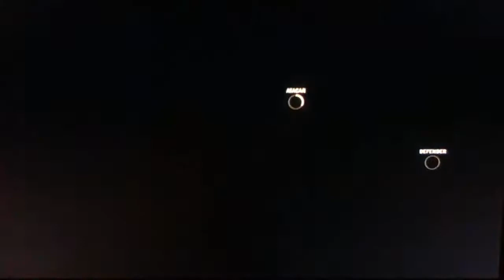The Last of Us Gameplay (Recorded with an iPod Touch 4G) lol